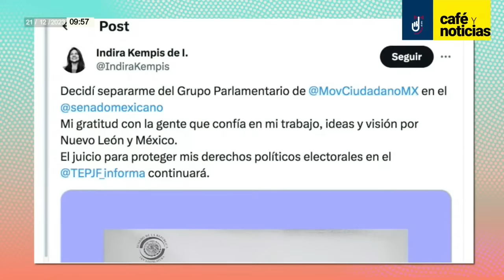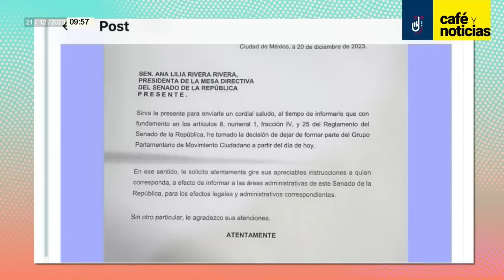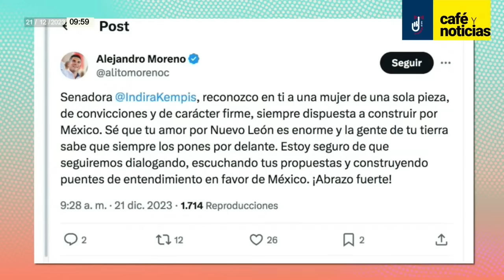CaféYNoticias | Frente Progresista suma a más priistas para apoyar a Claudia Sheinbaum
Perla Velázquez da a conocer en “Café y Noticias” que diputados de Veracruz renunciaron a la bancada local en el Congreso, por lo que el tricolor se disuelve en dicha entidad…